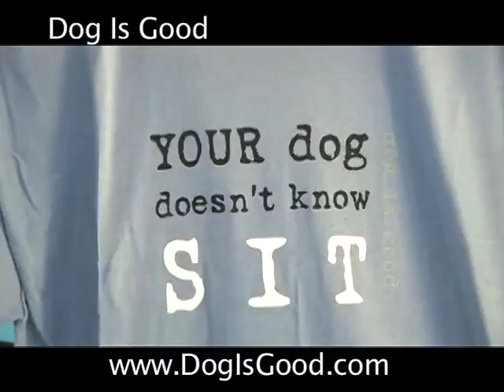Dog Is Good